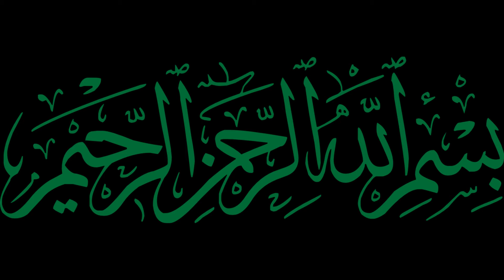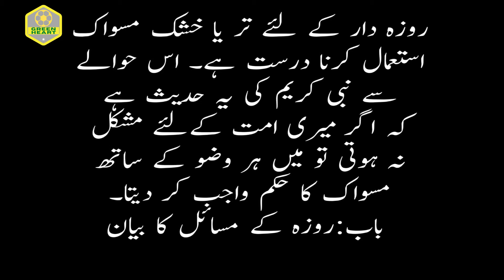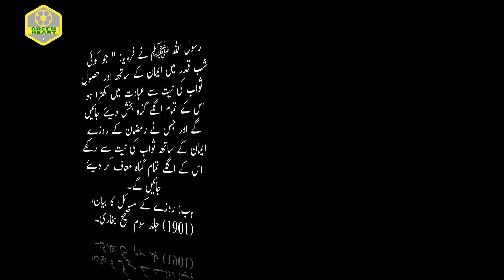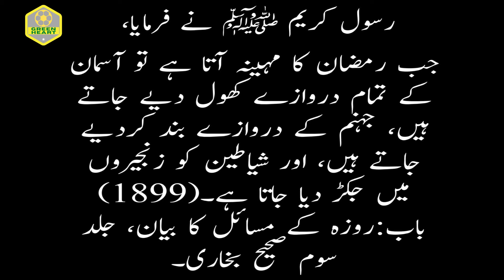ROZA KI FAZEELAT | Collection of Urdu ahadees | Hadees Sharif | Hadees Nabwi | Urdu Hadith | Ramzan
Rozay ki fazilat k baray main AP NABBI KAREEM SAWW ke qeemti bayan or ahadess apki khidmat main pesh e nazar hain.

In this video, you will find ahadees e nabwi saww and the following related topics:

NOTE: If you have any suggestions, please do comment.